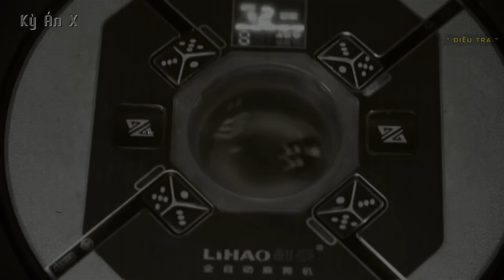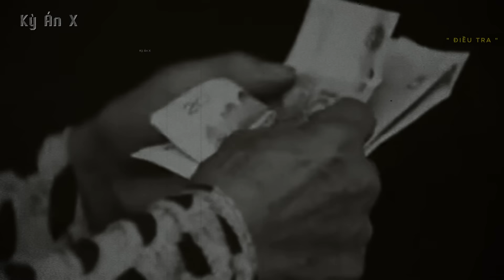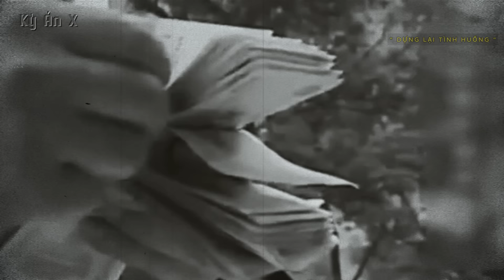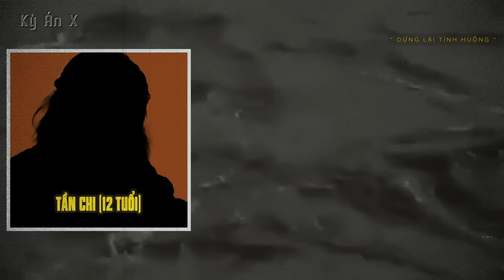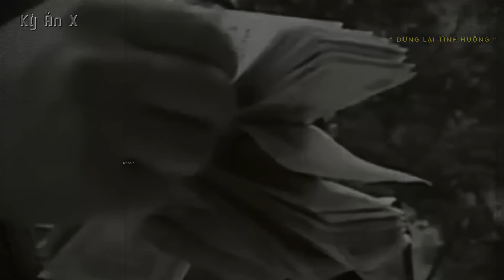Kỳ Án Trung Quốc: Chiếc Nón Lá Trong Căn Nhà Hoang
🌳 Momo : 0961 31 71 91
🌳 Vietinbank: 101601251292